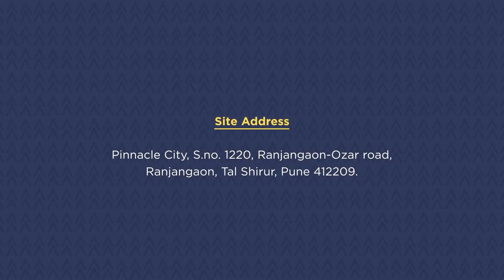Pinnacle City --- Ranjangaon, Pune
Pinnacle City
Ranjangaon, Pune